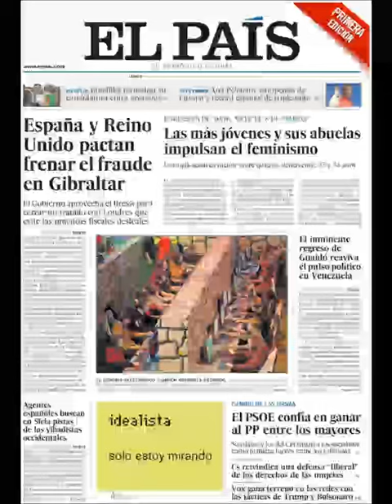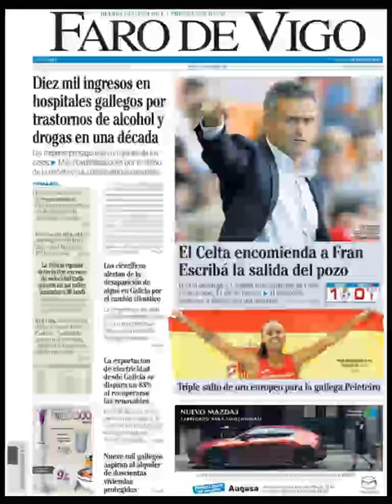Noticias Lunes 4 Marzo 2019 Principales Portadas Titulares Diarios Periódicos España Spain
Principales Titulares de Noticias en Portadas Diarios Periódicos Españoles del Lunes 4 de Marzo de 2019 ¿Que le Parecio este día?